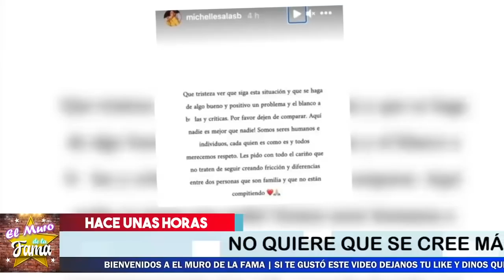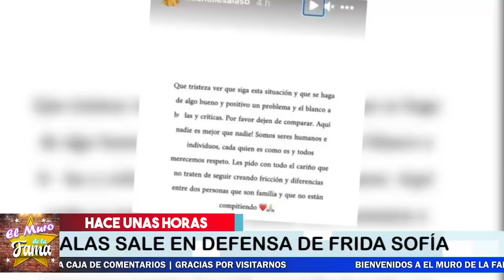🚨😬Michelle Salas SALE EN DEFENSA De F.R.l.D.A S0.FlA, Y LES PONE UN ALTO A TODOS !😔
¿Cuál es la edad de Michelle Salas?, ¿Quién es el novio de Michelle Salas?,¿Cómo es Michelle Salas en la actualidad?, ¿Cuál es el nombre completo de Michelle Salas?, ¿Cuando conocio Luis Miguel a Michelle Salas?, ¿Que estudió Michelle Salas?, ¿Dónde está Michelle Salas?, ¿Cómo es la hija de Luis Miguel en la actualidad?, ¿Qué hace la hija de Luis Miguel?,¿Quién es la mamá de Michelle Salas en la serie?, ¿Quién fue la primera hija de Luis Miguel?, ¿Quién hace el papel de Estefany Salas en la serie de Luis Miguel?, el muro de la fama

¡ BIENVENIDOS ‼️

Entertainment
Television program
noticias de espectaculos
espectaculos noticias
noticias de la farandula
tv mexicana
Televisa espectaculos
chismes
escandalo de los famosos 2021
farandula 2021
chisme de farandula
karol tamiko
programa hoy
suelta la sopa
polemica
Ventaneando